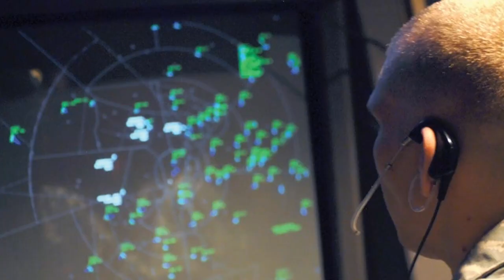Ցավալի լուր. Ռուսաստան մեկնող ինքնաթիռը կործանվել է. կան բազմաթիվ զոհեր . ՏԵՍԱՆՅՈՒԹ